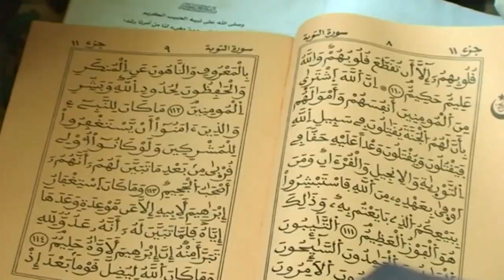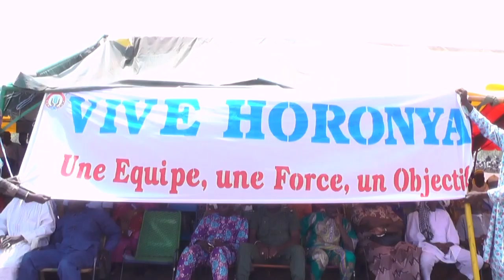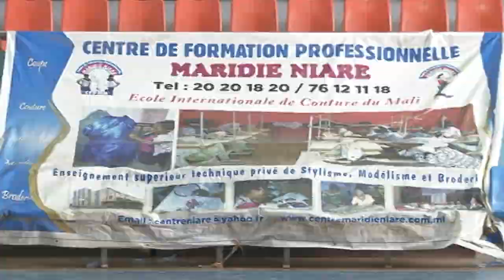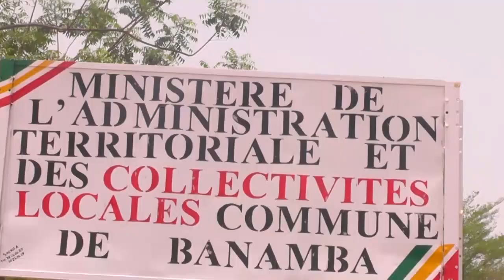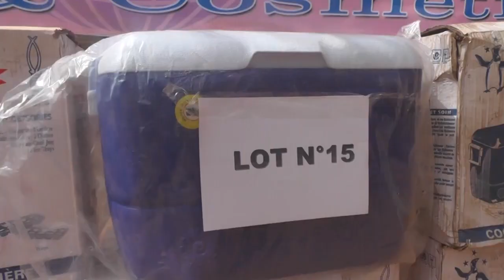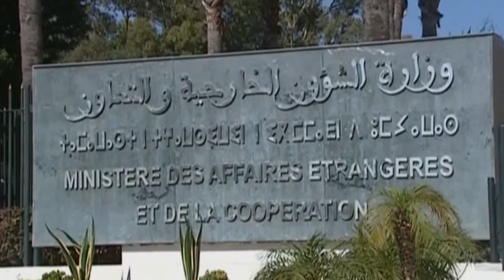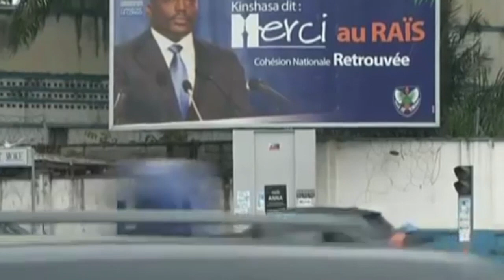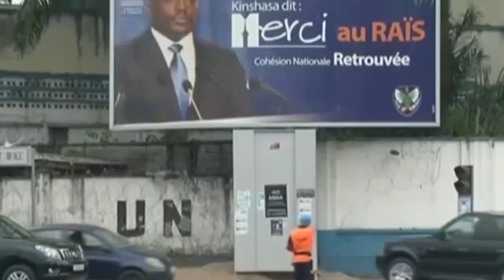Le journal Télévisé de CHERIFLA TV en Bambara du 24 04 2017 présenté par kafoune BATHILY